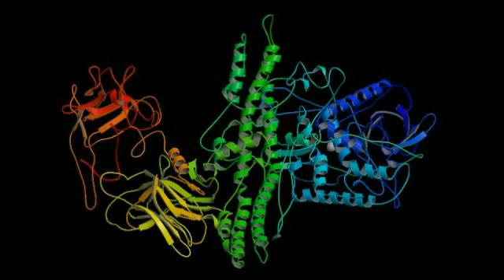kamalarabin - neurotoxin sitar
botox detox essex latex!!!